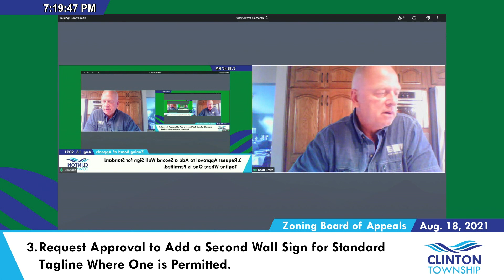Clinton Township Zoning Board of Appeals 08 18 2021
AGENDA
ZONING BOARD OF APPEALS
MEETING WEDNESDAY, AUGUST 18, 2021 - 6:30 PM
CIVIC CENTER 40700 ROMEO PLANK ROAD

0:00 Start of Meeting

04:26 APPROVAL OF AGENDA

4:58 1. SFR - 22534 Katzman -Lot #103, Metropolitan Beach Subdivision, addressed as 22534 Katzman Drive, Parcel #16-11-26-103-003, To Permit Construction of a four foot high white vinyl fence in the front yard.

26:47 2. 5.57 Acres of Land Fronting the East Line of Garfield Road, South of Metropolitan Parkway, Addressed as 36800 Garfield Road, in the Holiday Shopping Center - parcel #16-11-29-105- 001. Request for Variance to Add a 44' x 8'6" Cooler Box with Storage Area on Property - Randazzo's Fresh Market

42:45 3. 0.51 Acres of Land (With Cell Tower), Section 3, Fronting the South Line of Hall Road, East of Heydenreich Road, Addressed as 21420 Hall Road - Parcel #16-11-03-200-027. Request Approval to Add a Second Wall Sign for Standard Tagline Where One is Permitted. Request for Approval for Electronic Message Board of 45.27 Square Feet

52:37 4. SFR - Cheldon, 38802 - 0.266 Acres - Lot #102, Cranberry Estates Subdivision, Addressed as 38802 Cheldon - Parcel #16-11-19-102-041. Request for Variance to Construct a 12' x 16' Shed 6 Feet from Sidewalk

1:03:09 Report of Meeting - July 21, 2021

1:03:32Public Comments

1:06:23 Board of Appeals Meeting Schedule